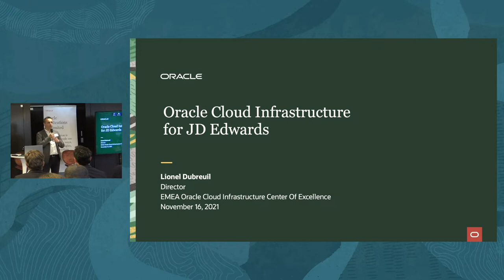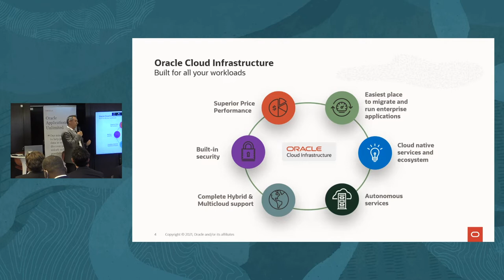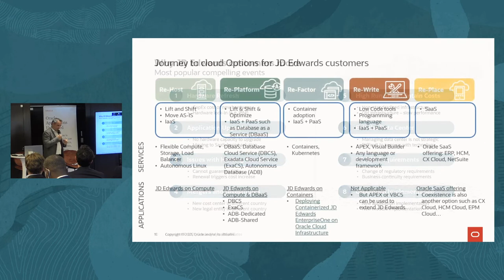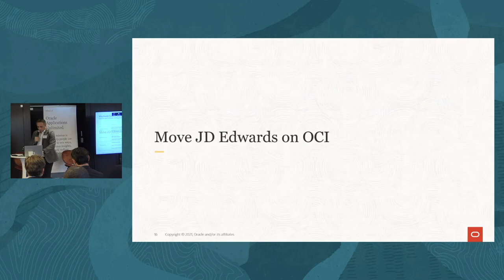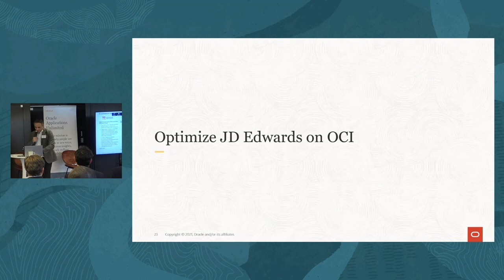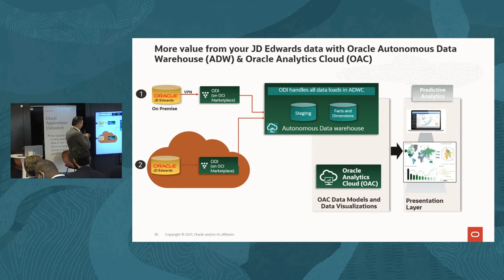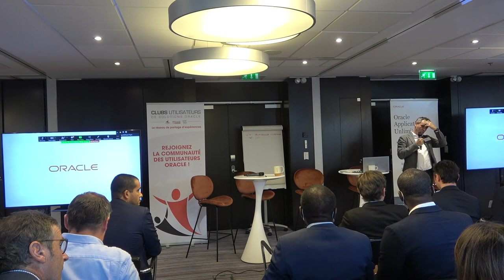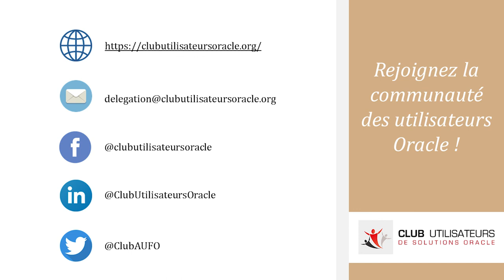JDE DAY | J.D. Edwards sur OCI​ | Replay 16/11/2021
Lionel Dubreuil, Director, Oracle Cloud Evangelist | ORACLE